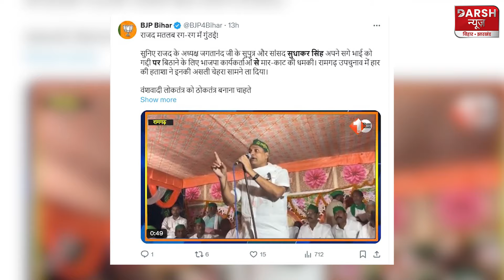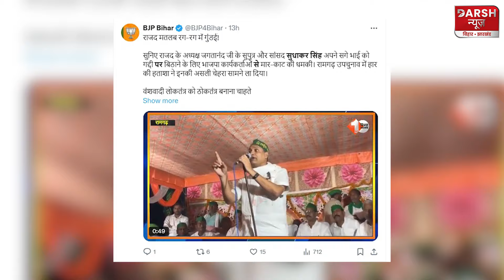Ramgarh:RJD सांसद की BJP को खुली धमकी, 'अगर बीजेपी वाला जीत भी गया तो उसे घुटने पर लाना मुझे आता है'